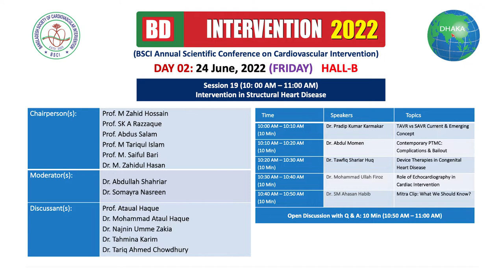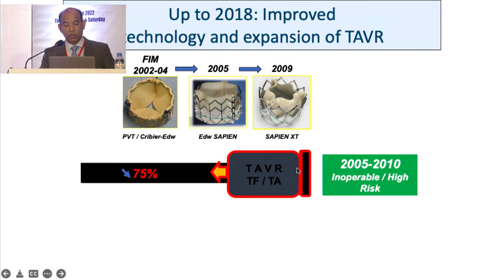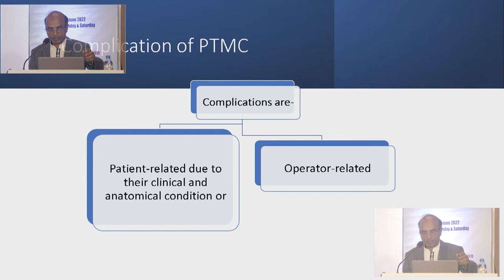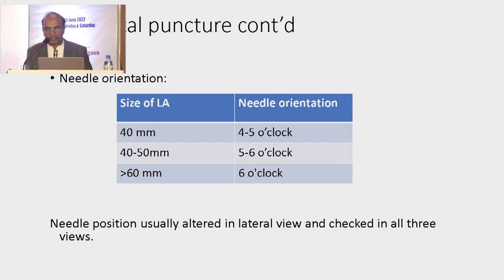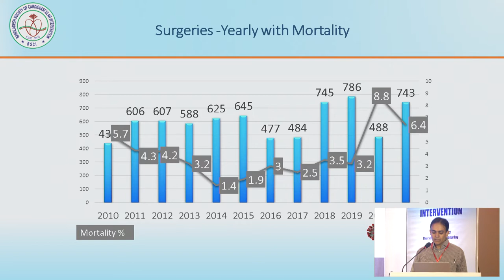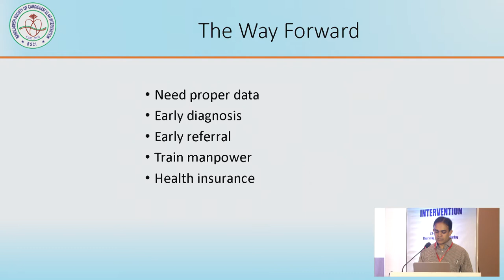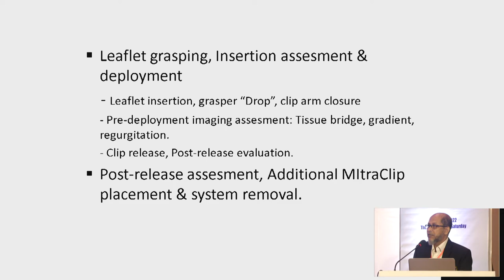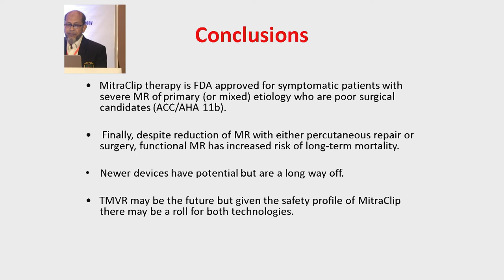Session 19: Intervention in Structural Heart Disease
Chairpersons :Prof. M Zahid Hossain
Prof. SK A Razzaque
Prof. Abdus Salam
Prof. M Tariqul Islam
Prof. M. Saiful Bari
Dr. M. Zahidul Hasan

Moderators: Dr. Abdullah Shahriar
Dr. Somayra Nasreen

Panelist:Prof. Ataual Haque
Dr. Mohammad Ataul Haque
Dr. Najnin Umme Zakia
Dr. Tahmina Karim
Dr. Tariq Ahmed Chowdhury